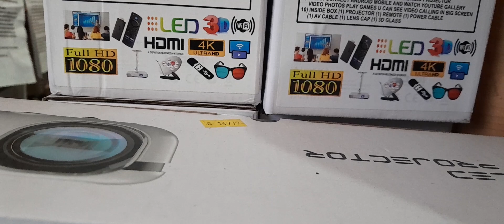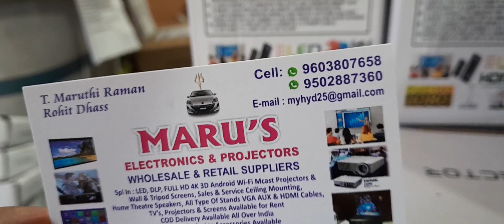3D Projector 285 inche screen ₹1500 Cheapest Projector in hyderabad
Hello Friends,
If you are a searching for a Best Projector. It's a perfect Video for You. In This video We discuss about Best 4 Projectors for Home Theater In India 2023.

projector
projector review
sony projector
projector unboxing
sony 4k projector
sony 290es projector
best projector
4k projector
home theatre projector
home cinema projector
projector review telugu
projector unboxing telugu

2022 best projector
2023 best projector
best projectors
home theater projector
projector
led projector
mini projector
budget projector
cheap projector
best budget projector
best projector
best cheap projector
cheapest projector
cheap 1080p projector
projector at cheap rate
4k projector
3d projector
1080p projector
projector review
budget projector setup
budget projector 2023
projector under 10000
best projector on amazon

best projector,4k projector
4k projector review
gaming projector,
best gaming projector,
best 4k projectors 2023
best budget projector
best projector for home
best projector 2023
BEST PROJECTOR UNDER
cheap projector,best cheap projector
projector under 15000 in india
best portable projector 2023
3d projector
best budget projector 2023
zebronics projector
projector review 2023
egate i9 pro
egate i9 projector
cheapest projector
egate k9 pro max
best android projector
latest projector 2023
projector india
yaber pro v7
home theater tour
mini projector
home theater

I am thankful to my subscribers for their support Guys you all are my strength, do
support me.